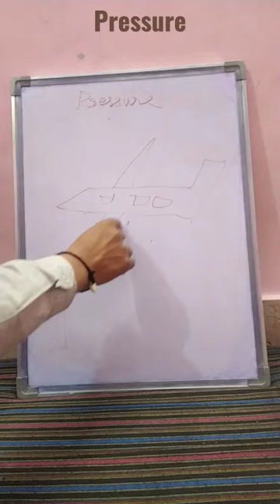Why are fountain pens not allowed in airplane?